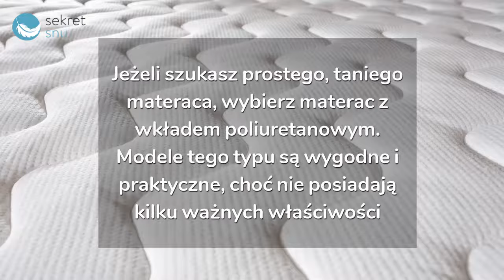Materace piankowe - budowa, rodzaje i przeznaczenie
Materace piankowe należą do grupy najpopularniejszych modeli materacy w naszym kraju. Polacy doceniają je za wysoki komfort użytkowania, właściwości antyalergiczne, czy dużą odporność na zużywanie. Więcej dowiesz się z powyższego filmu.